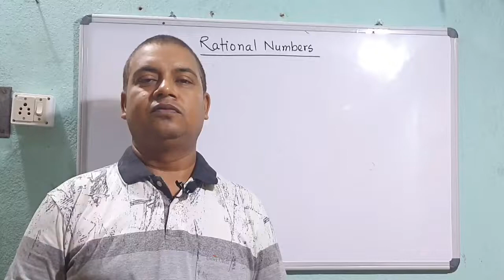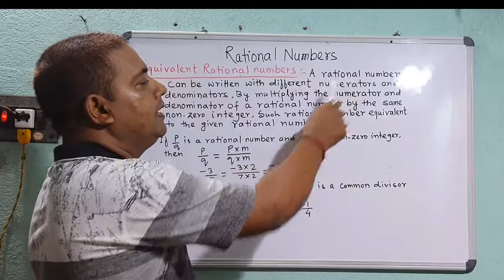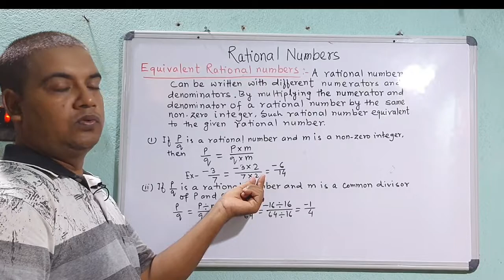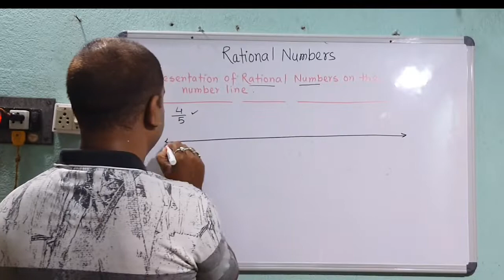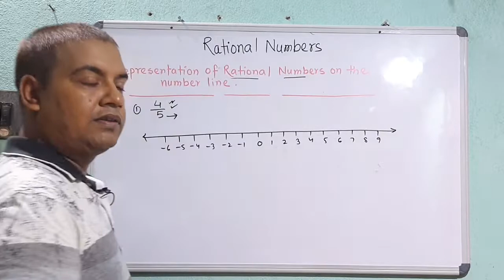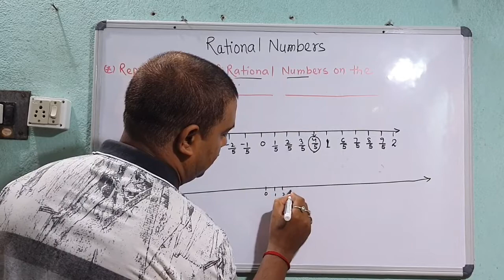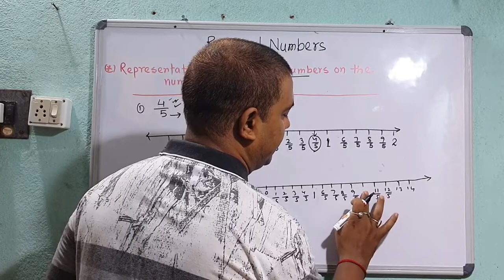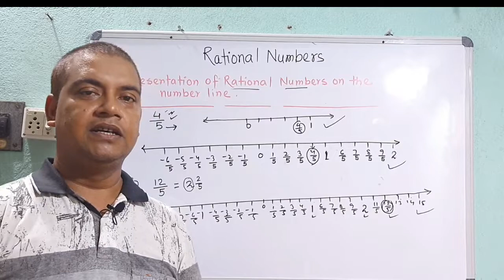Equivalent Rational Numbers and represent rational numbers on number line , Day-4 class-8 math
Equivalent Rational Numbers and represent rational numbers on number line , (ncert) class-8 math

👉 More videos related to rational number.